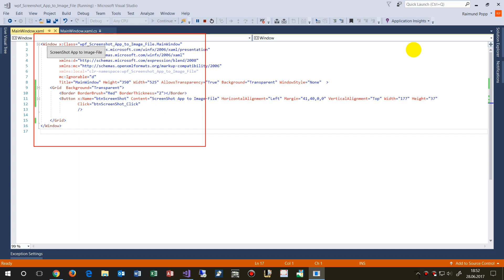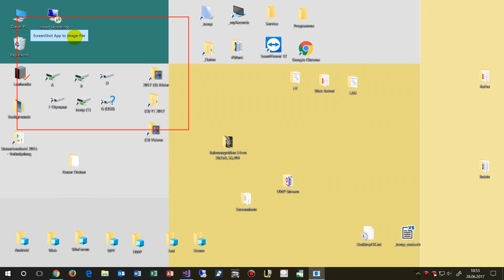How to Create a Transparent App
Background="Transparent" WindowStyle="None"